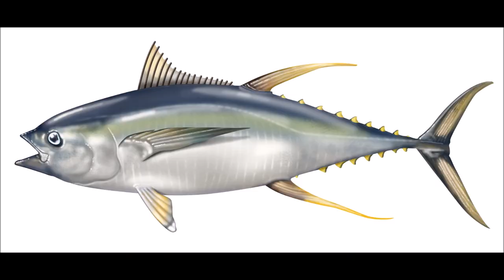Tuna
Some child and his horse.